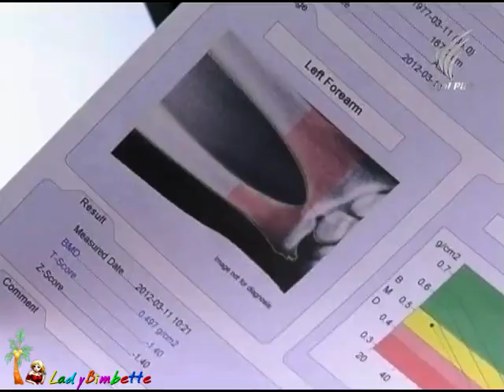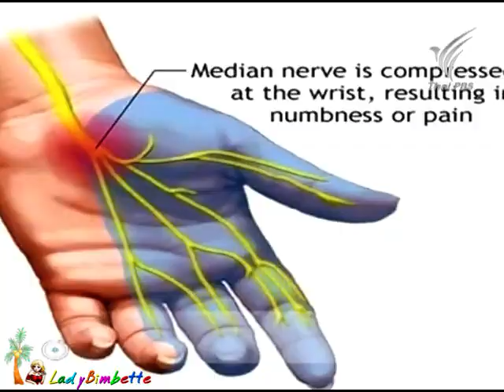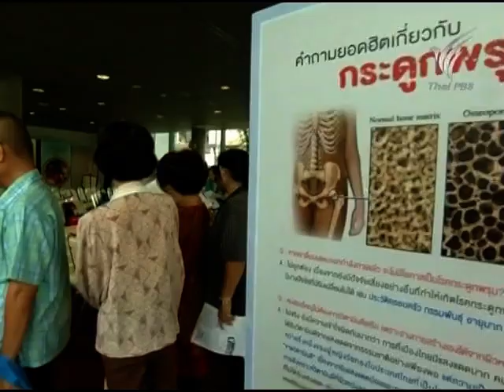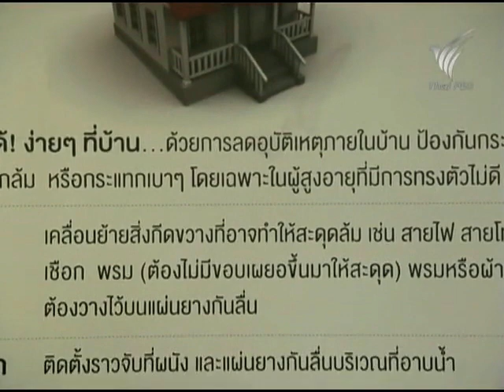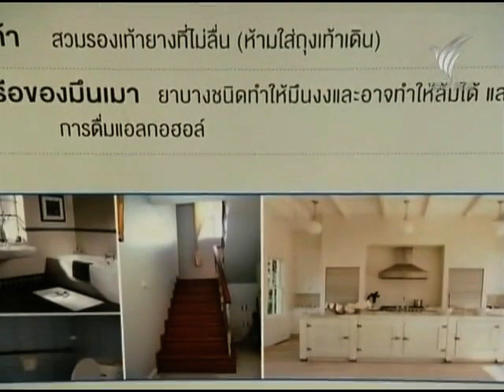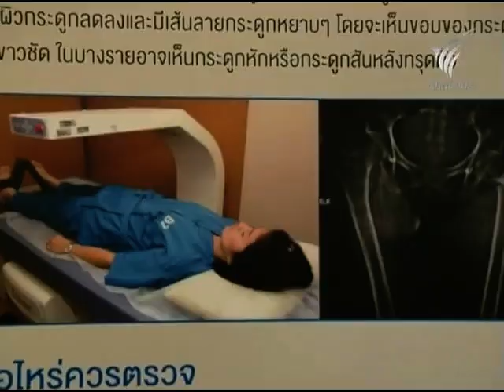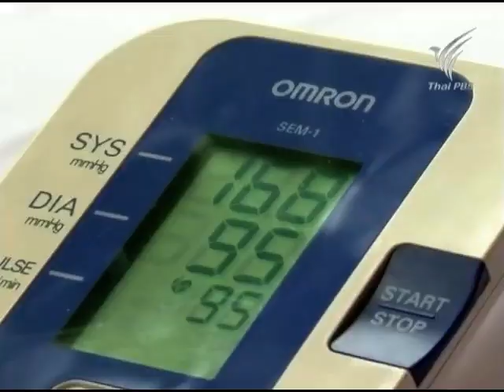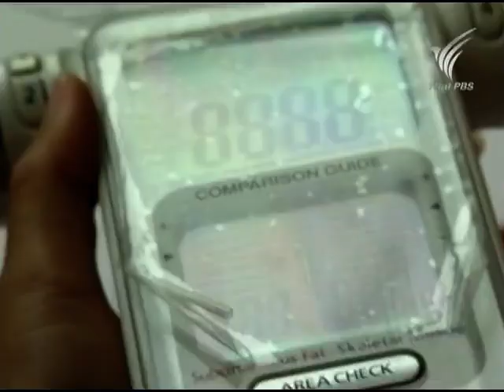กระดูกหักจากโรคกระดูกพรุน 27Mar12